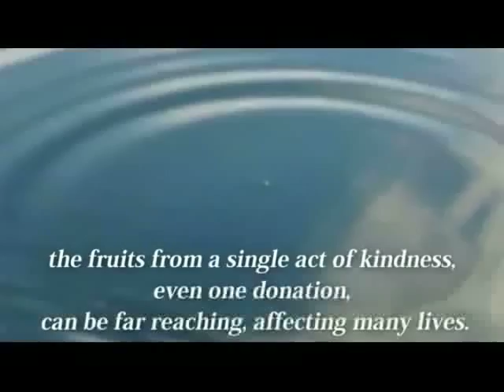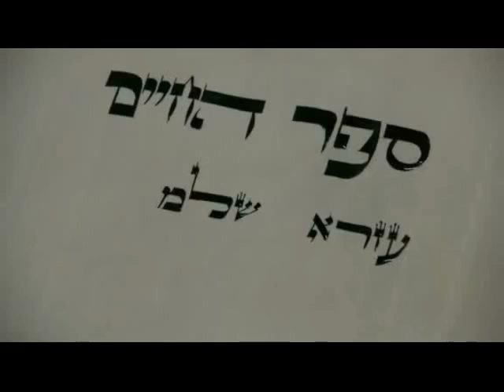Zochreinu - Nachman Seltzer, Simcha Sussman, & The Shira Chadasha Boys Choir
Nachman Seltzer, Simcha Sussman (of Shalesheles) and the Shira Chadasha Boys Choir come together to help the needy families of Ramat Beit Shemesh. Jewish Music can be inspiring and this song shows us how many lives can be affected from one single act of giving. The video and song were produced to encourage those to give to the RBS Tzedaka Fund. If you enjoy it, please consider visiting the site and making a donation.